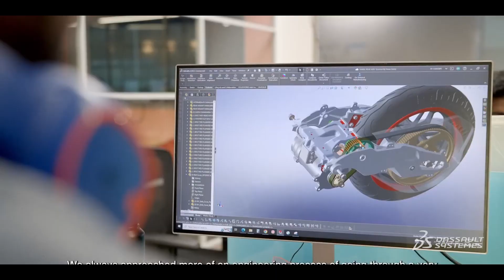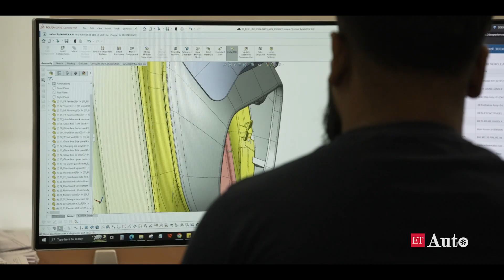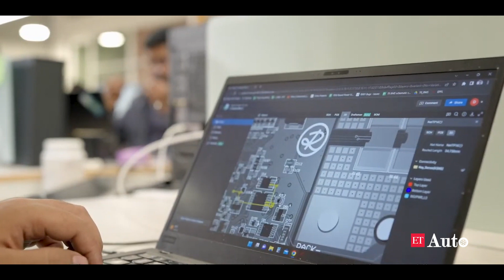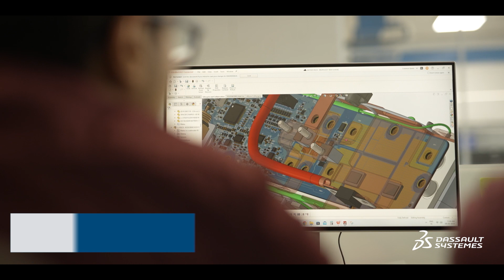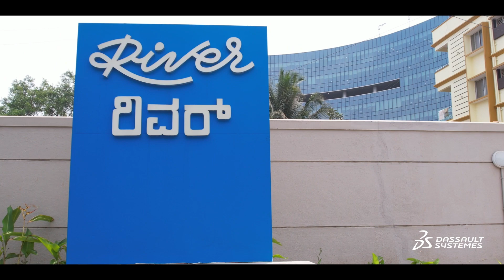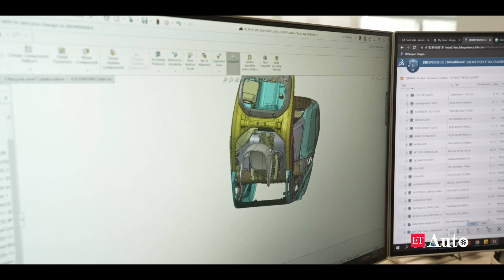River EV - Digital Transformation Dialogues (Season - 2)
Brand Connect Initiative | Tune in to the Digital Transformation Dialogues featuring Aravind Mani, Co-Founder and CEO, River EV, in which he shares the journey of building River EV and the role of digital technology and tools in this journey.